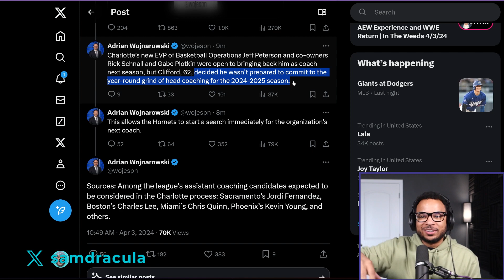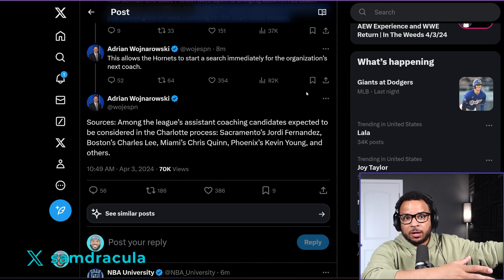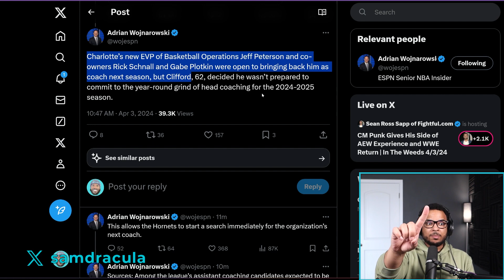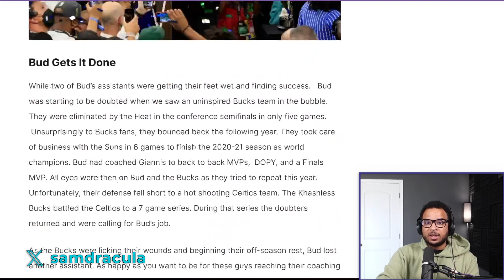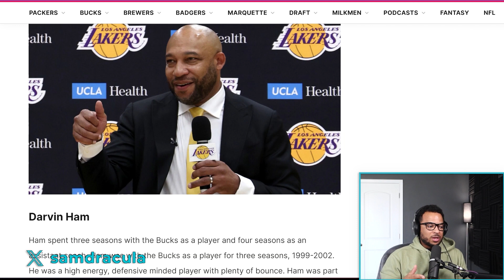Steve Clifford Stepping Down as Hornets Head Coach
- Charlotte Hornets Fan Channel -

By: Sam Dracula